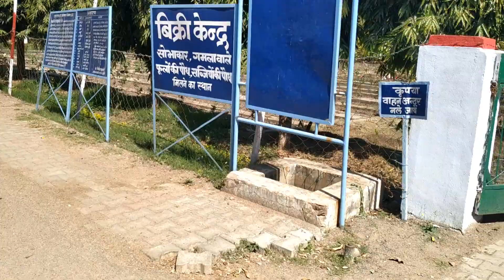Must visit places in Jhansi | Narayan Bagh Jhansi | फूलो की अद्भुत दुनिया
Hello, Friends today I am visiting Jhansi's famous garden, Narayan bagh Jhansi this is the best place to visit Jhansi or must visit place in Jhansi so if you ever come to Jhansi so please come here.
फूलो की अद्भुत दुनिया  | Jhansi, Uttar Pardesh  |
Also, Tap on the Bell icon for Daily Notifications.